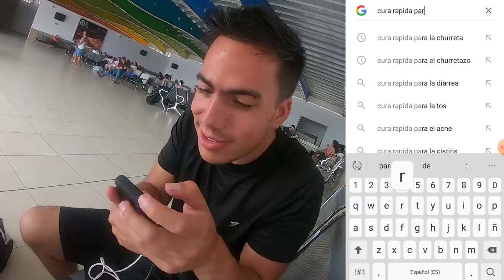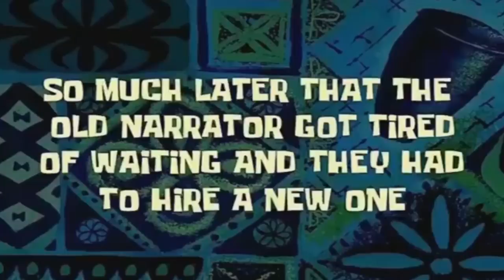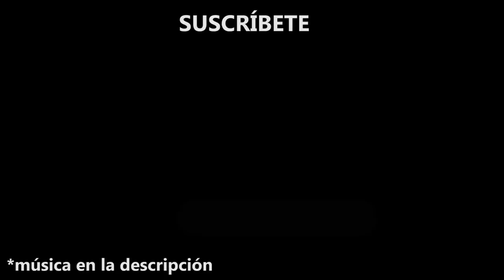Cuál es un cura RÁPIDA para la CHURRETA?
Te ha dado churretazo, en lugares incómodos? jajaja

¡SÍGUEME!

Música: FORTALEZA - MI ECUADOR (San Juanito) - Ramiro de la Zerda)